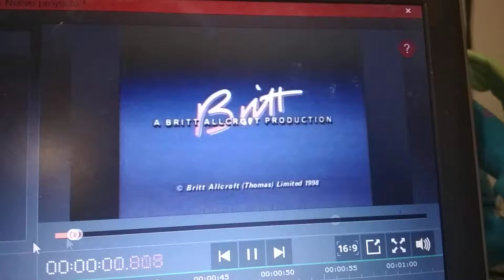24 de mayo de 2021